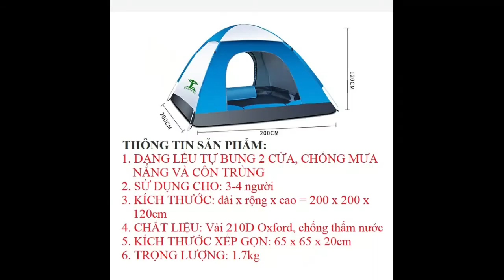CÁCH DỰNG LỀU CẮM TRẠI 4 NGƯỜI TỰ BUNG GIÁ RẺ, lều cắm trại 1 lớp 2 cửa mini chống mưa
CÁCH DỰNG LỀU CẮM TRẠI 3-4 NGƯỜI TỰ BUNG GIÁ RẺ, KT 200x200 x120cm, lều cắm trại 1 lớp 2 cửa mini chống mưa dùng đi du lịch phượt dã ngoại.
THÔNG TIN SẢN PHẨM:
♻ lều cắm trại tự bung là lều 1 lớp có 2 cửa với khả năng chống mưa chống nắng, chống côn trùng ruồi muỗi. Có thể lắp đặt trên nhiều địa hình mặt phẳng khác nhau như: cát, đất, nền đá, bê tông.
♻Kích thước lều cắm trại du lịch: dài x rộng x cao=200x200 x120cm nặng 1.7kg.
♻Lều cắm trại giá rẻ được thể sử dụng cho cả người lớn và em bé, sử dụng 3-4 người.
♻Lều cắm trại mini thích hợp dùng trong các chuyến đi dã ngoại du lịch ở bãi biển trên núi hoặc những chuyến đi phượt câu cá dã ngoại qua đêm cùng với gia đình và bạn bè.

♻Liều cấm trại làm từ vải oxford 210D chống thấm nước. Lều được thiết kế tự bung thông minh với 2 cửa 2 lớp hai bên thông thoáng, giúp bạn dễ dàng dựng lều hoặc gấp lều